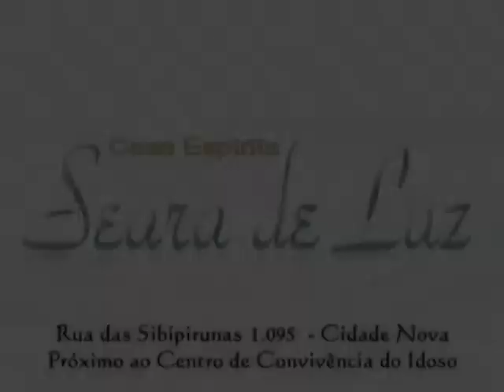Dependência Química - João Lourenço - parte 2